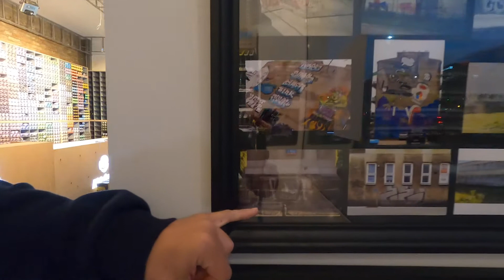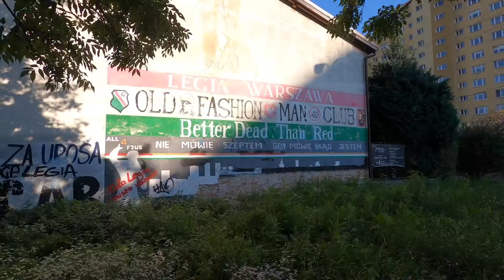Wystawa fotografii Michała Wyszyńskiego "Warszawskie graffiti 1999-2010"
We wrześniu 2021 roku w kultowej Galerii Koloru w Warszawie, zaprezentowałem swoją kolekcję zdjęć warszawskiego graffiti z okresu 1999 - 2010.
Na wystawie znalazły się style z warszawskich Wyścigów, Woli, Żoliborza, Jelonek, Bemowa, a także Centrum. Dodatkowego smaku dodały fotki z jardów koło Dworca Zachodniego. Z zaprezentowanych ponad 100 prac na fotografiach, do dziś na mieście można znaleźć dosłownie kilka z nich, które się jakimś cudem uchowały.